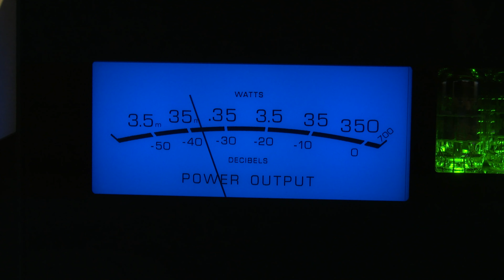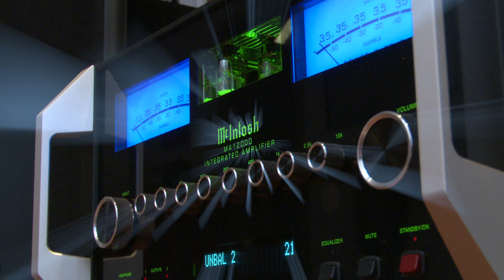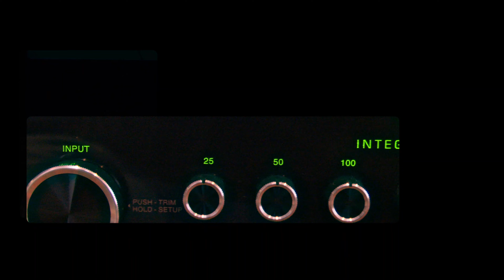McIntosh MA12000 teaser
Suena en este video "Light my fire", interpretada por Patricia Barber, del disco "Modern cool".